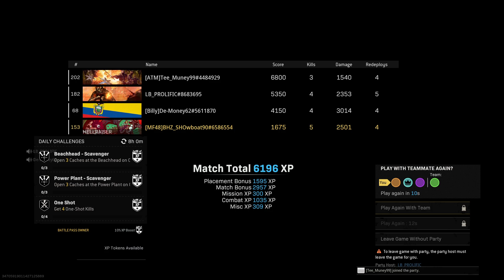Call of Duty: Modern Warfare_20220613185907